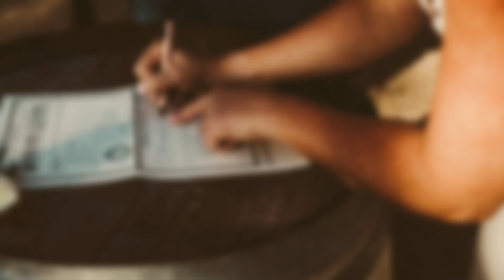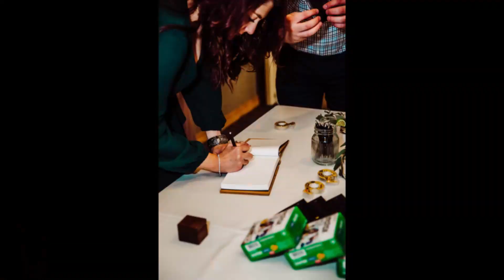H + E Winter Park Wedding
H + E got married in late summer in Winter Park, Colorado at the Winter Park Lodge, which is just across the street from the Winter Park ski resort. They had a beautiful outdoor ceremony and then had an indoor reception inside the event hall at the lodge. It was a beautiful wedding. The couple was surrounded by so many friends, and their family.